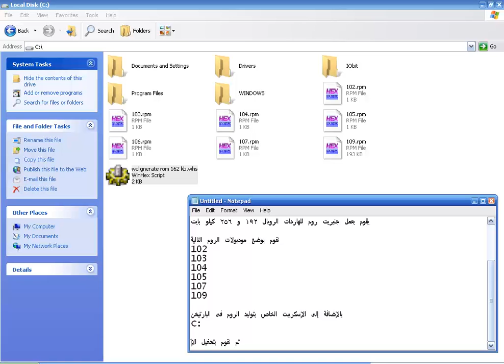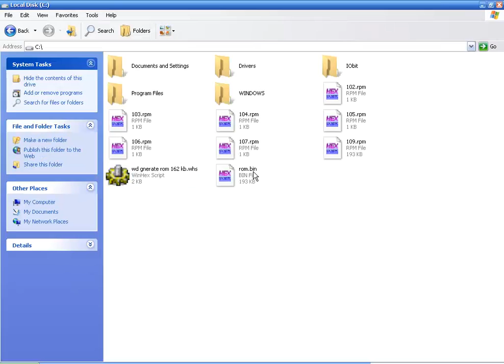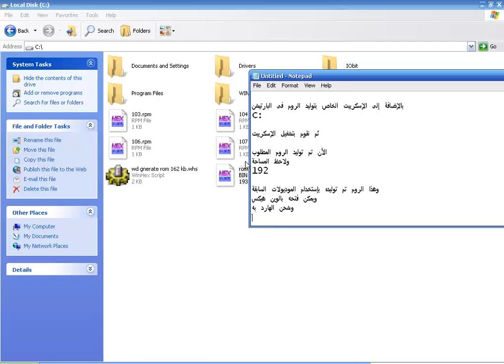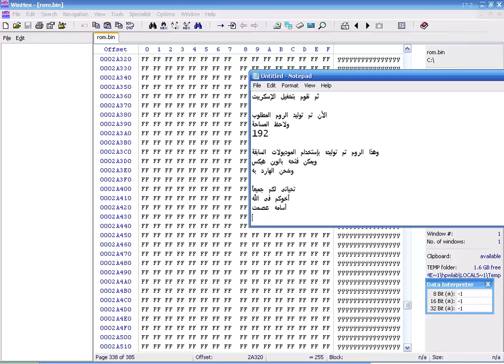winhex script to gnerate rom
this script to gnerate original rom From Rom module